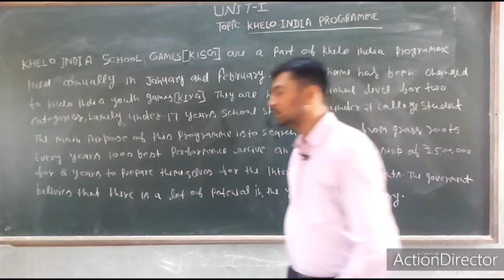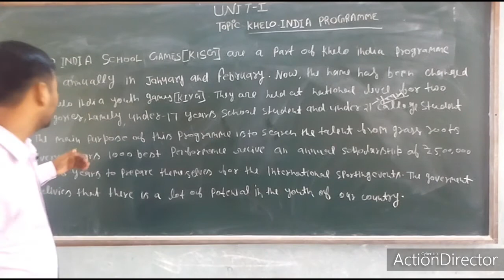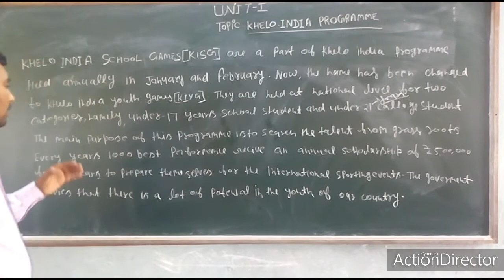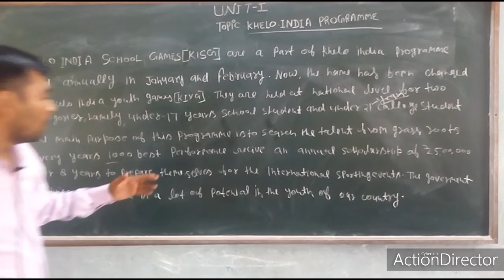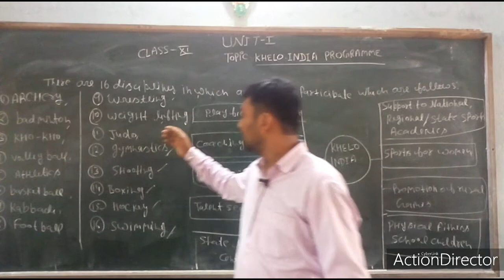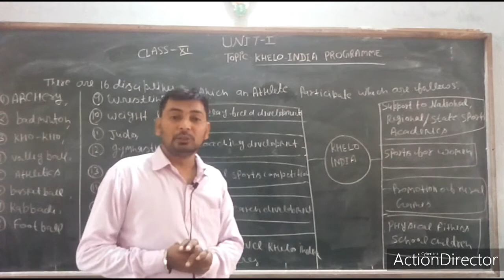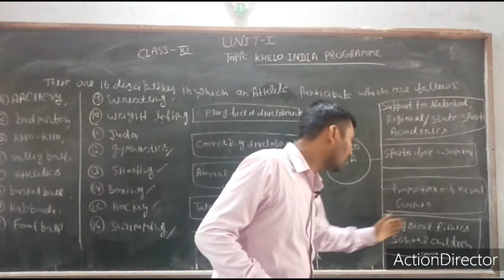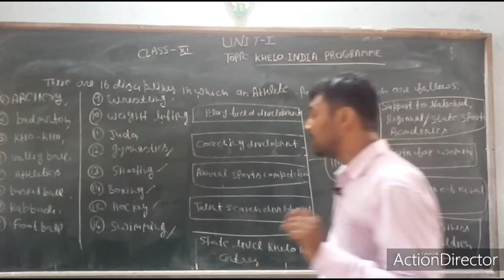Unit-1(topic-khelo india programme)